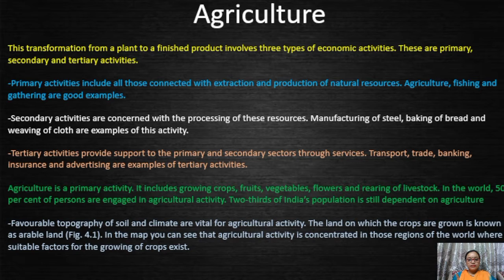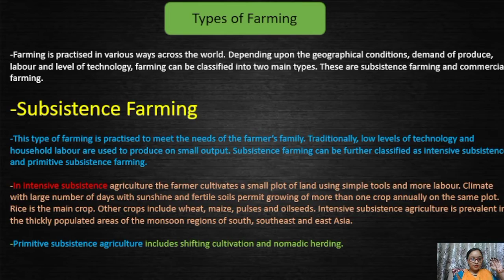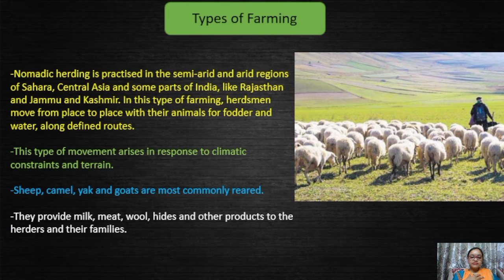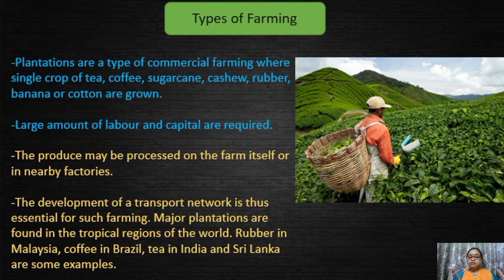Class-8th, Subject-Sst(Geography, Chapter-04), lecture-39